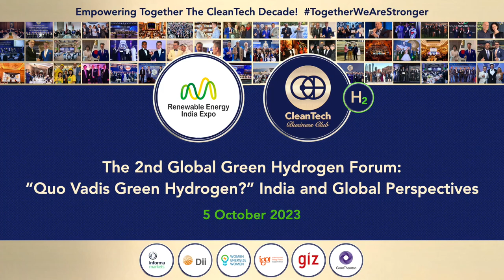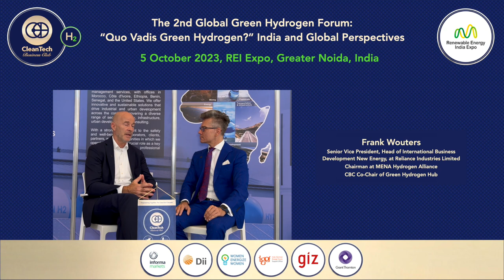2nd Global Green Hydrogen Forum at REI2023 - Welcome by Frank Wouters, Senior VP at Reliance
Welcome words by Frank Wouters, Senior Vice President, Head of International Business Development New Energy, at Reliance Industries Limited; CBC Co-Chair of Green Hydrogen Hub (In Charge of the Middle East) at the 2nd Global Green Hydrogen Forum: Quo Vadis Green Hydrogen? - India and Global Perspectives, powered by CleanTech Business Club’s Green Hydrogen Hub

Welcome to the highly anticipated the 2nd Global Green Hydrogen Forum at REI 2023, a transformative event that converges the world's leaders, experts, and policymakers to champion collaboration and innovation in the clean energy realm,  where we embark on a journey to explore "Quo Vadis Green Hydrogen" – charting the future path of green hydrogen's incredible potential. In our pursuit of a sustainable energy landscape, we recognize that "Hydrogen + CleanTech" are undoubtedly the best friends forever, propelling us towards a greener, more prosperous world.

Within this exclusive community, the CBC Green Hydrogen Hub (GHH) takes center stage, providing a platform for executives engaged in hydrogen production, transportation, distribution, storage, and policy. We celebrate the collective wisdom, insights, and shared experiences of industry pioneers and visionaries, fostering dynamic exchanges and invaluable partnerships.
The forum serves as a crucible for dynamic discussions, celebrating the inseparable bond between hydrogen and clean technologies. By fostering synergies between these transformative forces, we accelerate the global energy transition and unlock unparalleled opportunities for innovation and sustainable growth.

Amidst these deliberations, we construct a roadmap that spans short-term, mid-term, and long-term perspectives. From immediate actions to expedite green hydrogen deployment to mid-term milestones in scaling up production and utilization, and ultimately envisioning a long-term vision of a world where green hydrogen plays a dominant role in our energy mix.
Our vision extends beyond individual technologies; we comprehend the transformative potential of an integrated energy system. Through comprehensive planning and foresight, we create a sustainable future where green hydrogen, renewables, and energy storage form an interwoven fabric, catalyzing the global clean energy revolution.

As we convene at the 2nd Global Green Hydrogen Forum, we celebrate the unwavering commitment to international cooperation, amplifying our collective efforts towards a greener, more resilient world. By recognizing that the future of green hydrogen rests on collaboration, we forge partnerships that transcend borders, propel shared goals, and foster unity in addressing the pressing challenges of climate change.

Together, we envision a brighter tomorrow – a world where green hydrogen and clean technologies stand as inseparable allies, working in harmony to drive a sustainable and prosperous future. As we chart our course along short-term, mid-term, and long-term roadmaps, we lay the foundations for a transformative journey towards a cleaner, greener world powered by the magic alliance of hydrogen and cleantech.